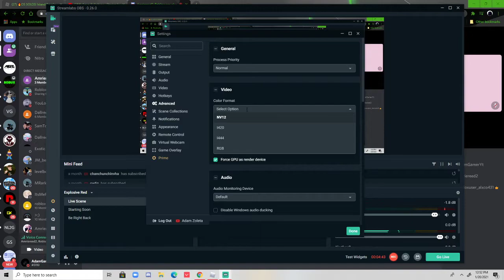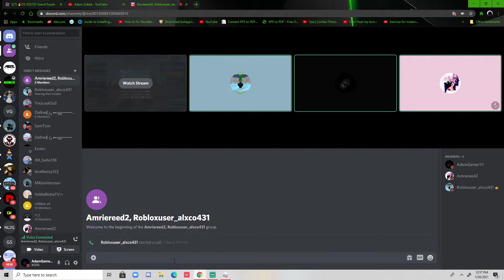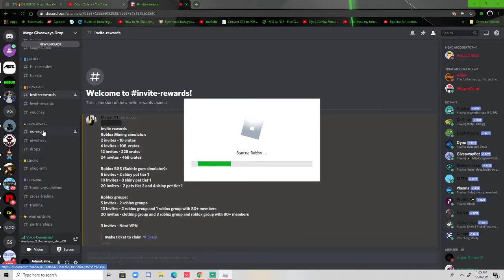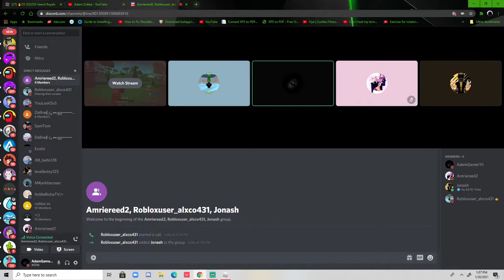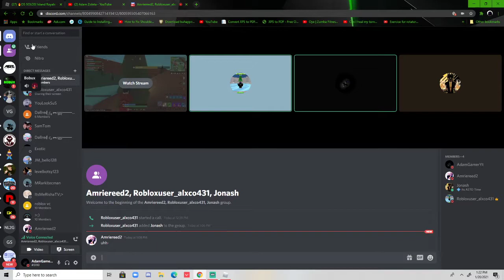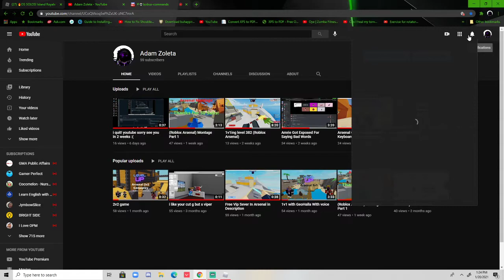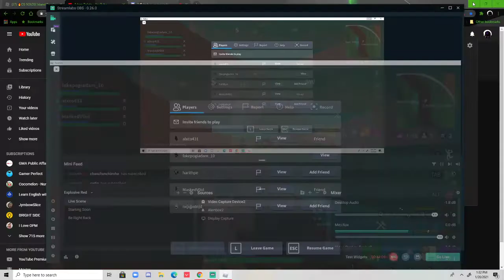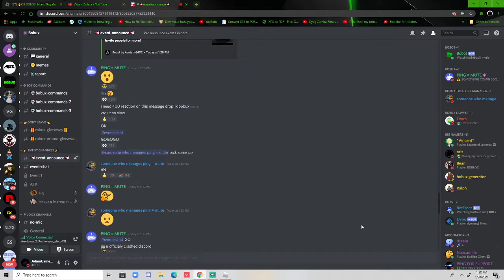Island Royale with friends im back guys :)